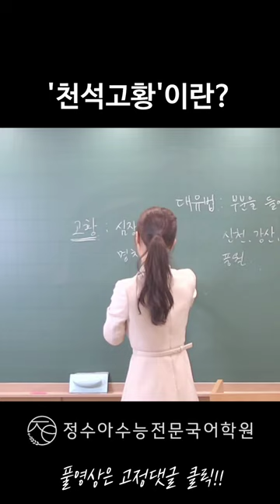'천석고황'이란?